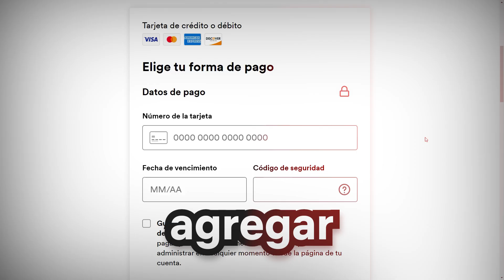3 meses de Spotify Premium por $ 0,00 [Oferta]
¡Te invito a que te unas a mi Comunidad!

3 meses de prueba gratis en Spotify Premium.

(Solo para negocios, publicidad, promoción)

📜 "Do not let your depression make you, do not let your body define your soul, let your soul define your body." - XXXTENTACION
¡Feliz resto de semana!